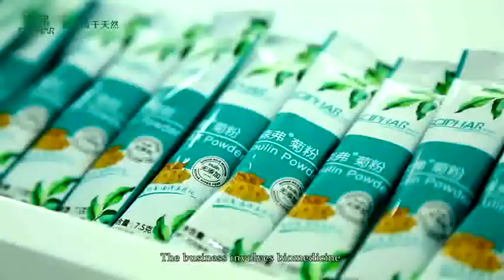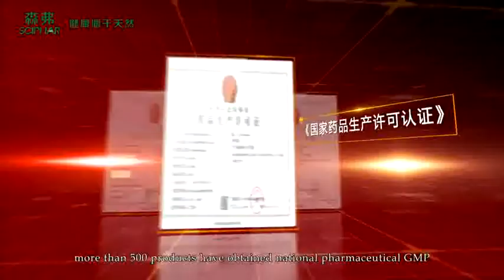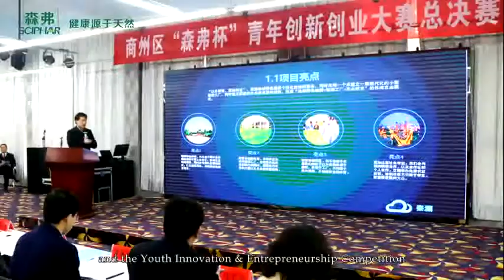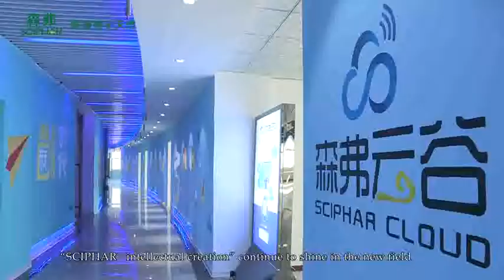SHAANXI SCIPHAR NATURAL PRODUCTS CO ,LTD Promo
Shaanxi Sciphar Natural Products Co., LTD. is a High-tech enterprise with integrated development of primary, secondary and tertiary industries.We focus on developing green and new manufacturing industries(food, medicine，other health industries and new agricultural technology industries), modern service industry (electric business, logistics,Health) and digital characteristic agriculture mainly engaged in biological medicine, functional food, characteristic agricultural science and technology, e-commerce, data, health keeping, education and training, etc. We are awarded as: national "10,000 enterprises helping 10,000 villages" targeted poverty alleviation, national advanced private enterprise pioneer of workers, national high-tech company, national e-commerce demonstration company, national star innovation world, shaanxi famous brand company, five-star party organization.